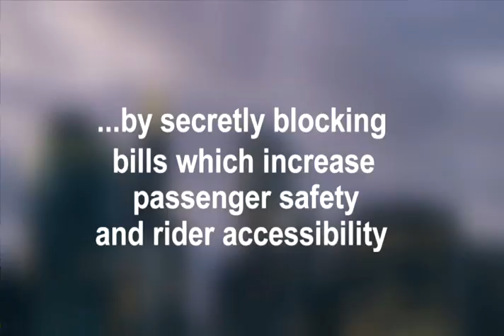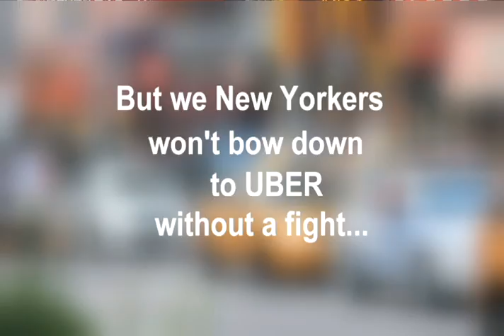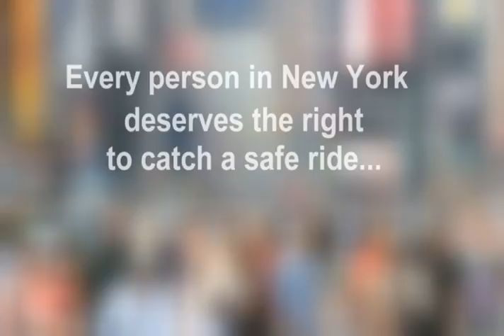NYETA Rally for Bill Drafting Transparency